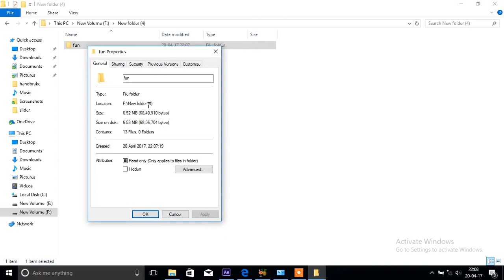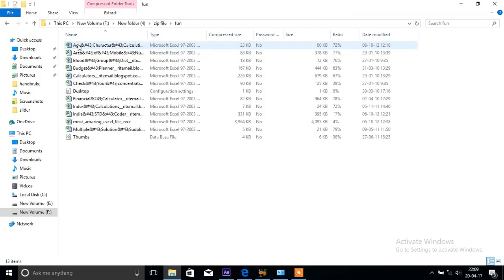create a zip file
how to create a zip file